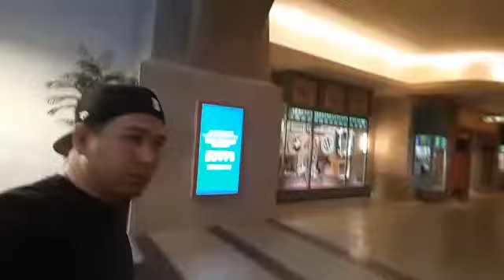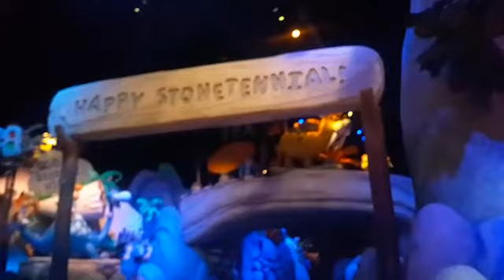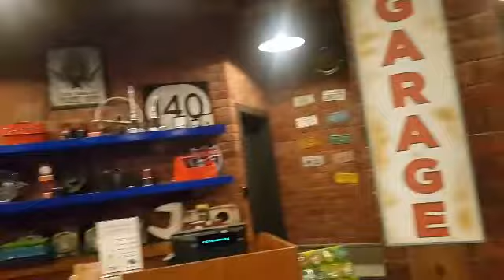WARNER BROTHER ABU-DHABI